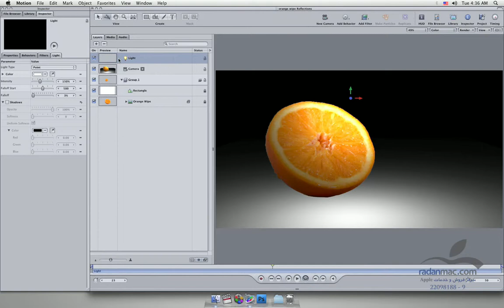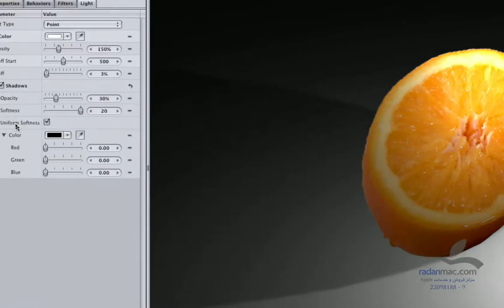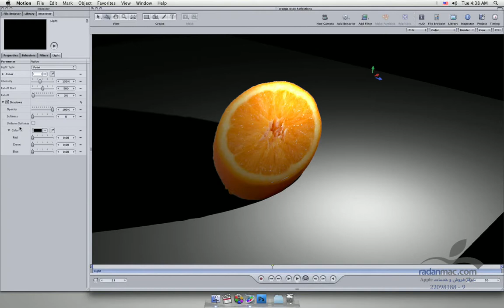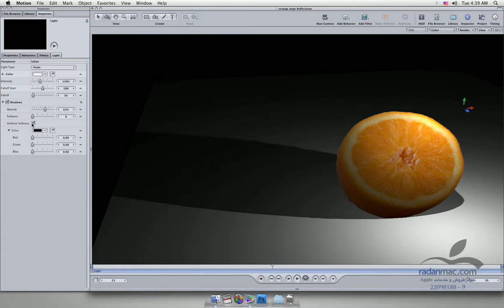67. New in Apple Motion 4 - In the shadows - Persian